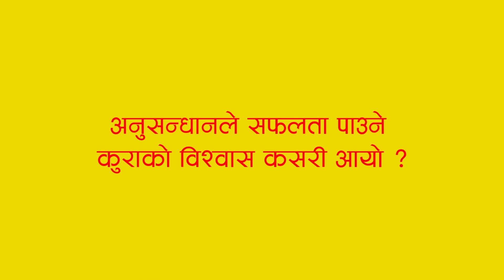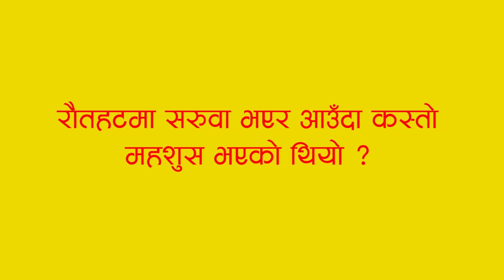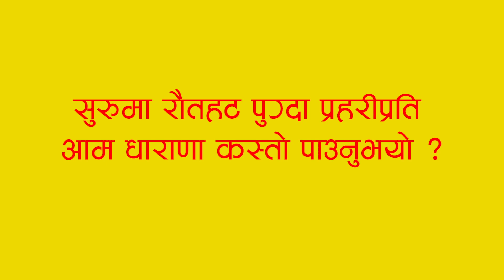स्याबास भुपेन्द्र ! | फरहदवा नरसंहार | आलम प्रकरण | हिमालखबर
मोहम्मद आफताब आलमको १२ वर्ष पुरानो मुद्दाको अनुसन्धान अगाडि बढाएपछि रौतहट प्रहरी प्रमुख एसपी भुपेन्द्र खत्रीले प्रहरीको साख उठाएका छन्। उनलाई अब जिल्लाका अन्य जघन्य अपराध सम्बन्धी मुद्दाको अनुसन्धान अघि बढाउने जिम्मेवारी पनि थपिएको छ ।